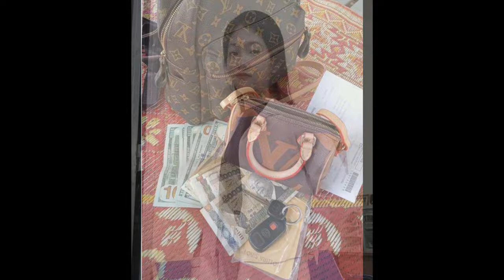ជុមខ្លាំងបាត់ ! ម្ចាស់មន្ទីពេទ្យ បានសារភាពថា មូលហេតុ ដែលខ្លួនវា. យសន្តិសុខគឺដោយសារតែរឿង